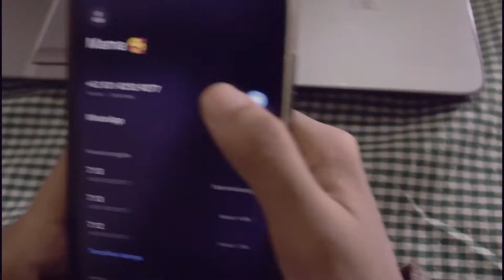Putri Nabilla || Kalio Ayamatics || Visual Narration Video